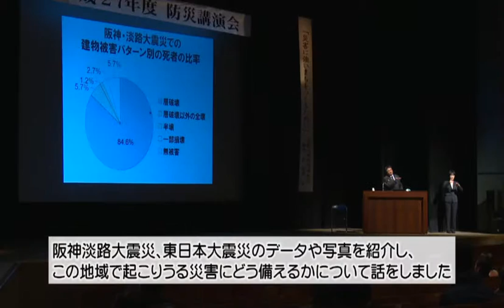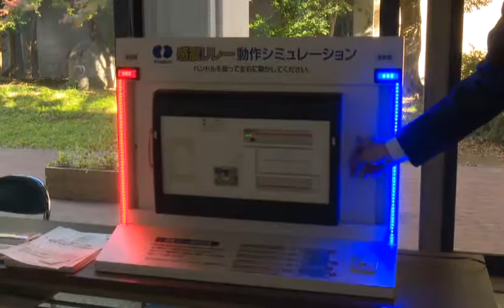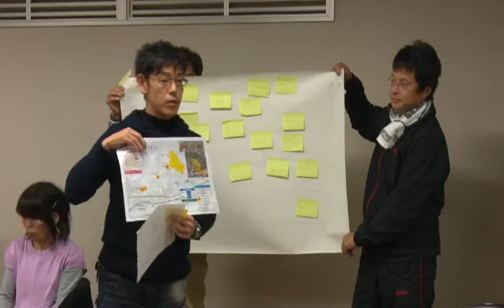とよはしNow平成27年12月8日号 防災フェア 季節の寄せ植え、シクラメンが主役！ 緊急輸送路の液状化対策を実施します